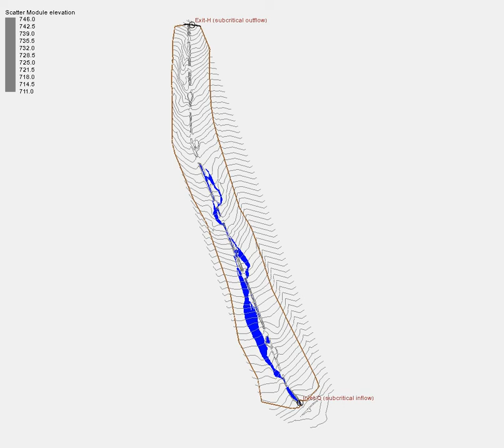stream restoration 2D model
Design of a small stream restoration with help of the 2D hydrodynamic model SRH 2D. The regulated channel was interrupted with small transverse "dams" in certain places to direct the flow of the water to the real thalweg.